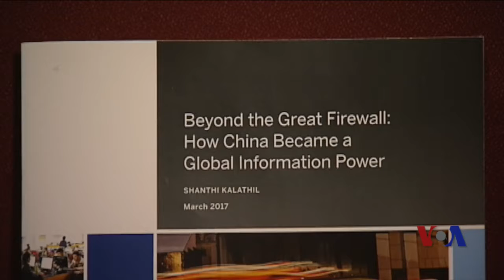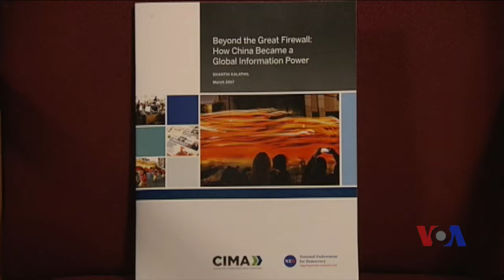VOA专访：中国如何成为世界信息强权(上)